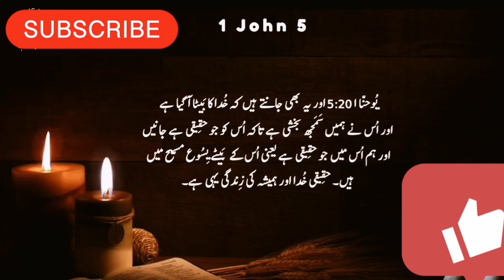1John Complete book | Bible in Urdu | Exploring the Message of John's First Epistle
1john complete chapter

Certainly! Here's the complete text of 1 John, chapter 1:

1 That which was from the beginning, which we have heard, which we have seen with our eyes, which we have looked upon, and our hands have handled, concerning the Word of life—
2 the life was manifested, and we have seen, and bear witness, and declare to you that eternal life which was with the Father and was manifested to us—
3 that which we have seen and heard we declare to you, that you also may have fellowship with us; and truly our fellowship is with the Father and with His Son Jesus Christ.
4 And these things we write to you that your joy may be full.

5 This is the message which we have heard from Him and declare to you, that God is light and in Him is no darkness at all.
6 If we say that we have fellowship with Him, and walk in darkness, we lie and do not practice the truth.
7 But if we walk in the light as He is in the light, we have fellowship with one another, and the blood of Jesus Christ His Son cleanses us from all sin.
8 If we say that we have no sin, we deceive ourselves, and the truth is not in us.
9 If we confess our sins, He is faithful and just to forgive us our sins and to cleanse us from all unrighteousness.
10 If we say that we have not sinned, we make Him a liar, and His word is not in us.

I hope this helps! Let me know if there's anything else you'd like to know.